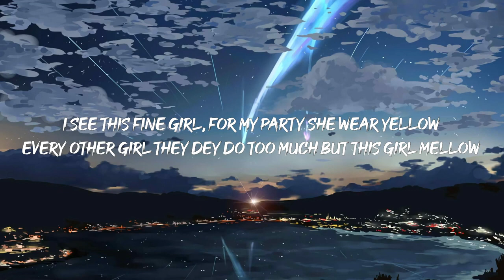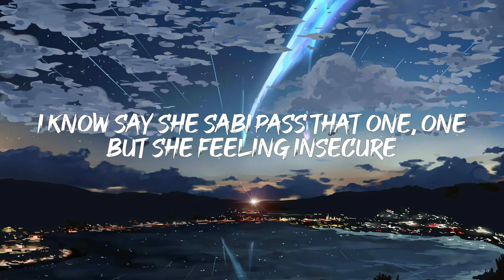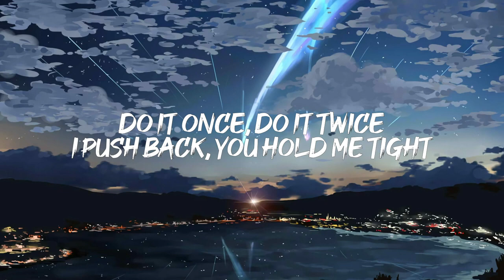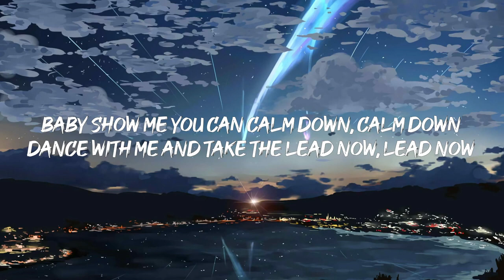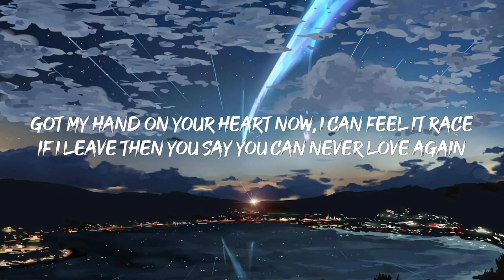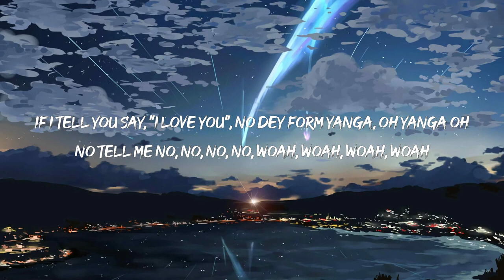Rema - Calm Down (Lyrics)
"[Intro]
(Vibez)
Another banger

[Verse 1]
Then I start to feel her bum-bum, warm (Mhmm)
​bread & butter
Gunna
Kintsugi
Lana Del Rey
[Chorus]